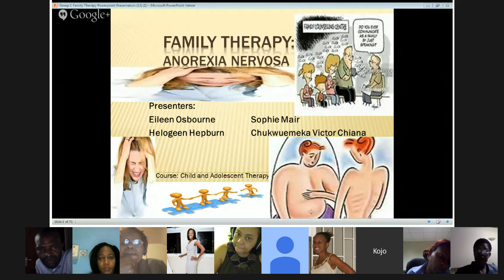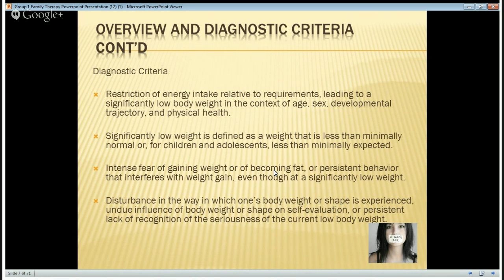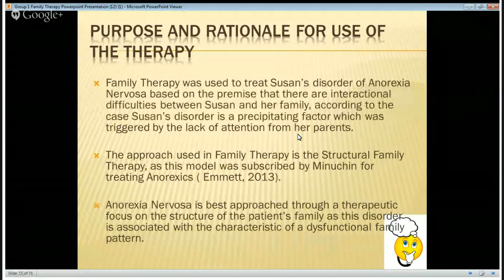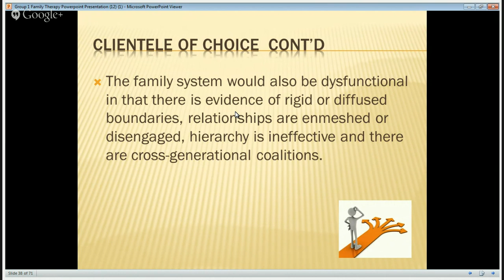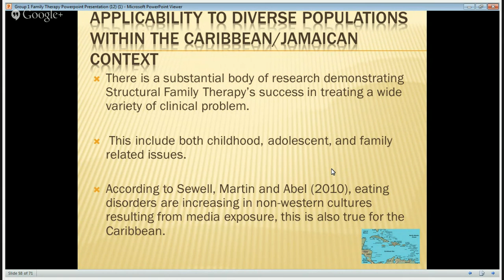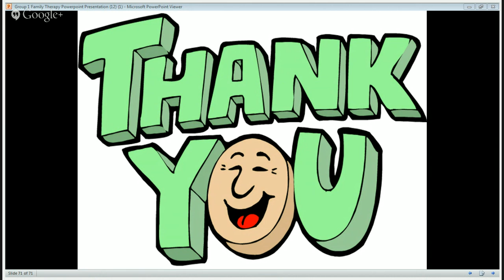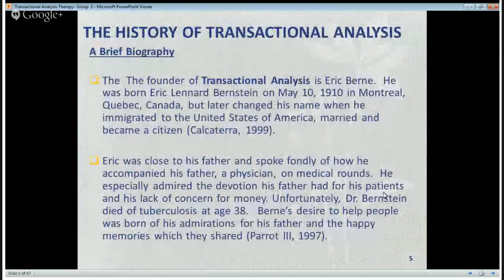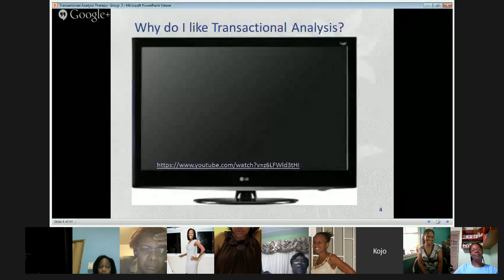Groups 1 and 2s' Presentations - Child and Adolescent Therapy - CGST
This recording is specifically for Groups one and two's presentations for the course Child and Adolescent Therapy convened by Dr. Sandra McDermott for the Caribbean Graduate School of Theology, Kingston, Jamaica.